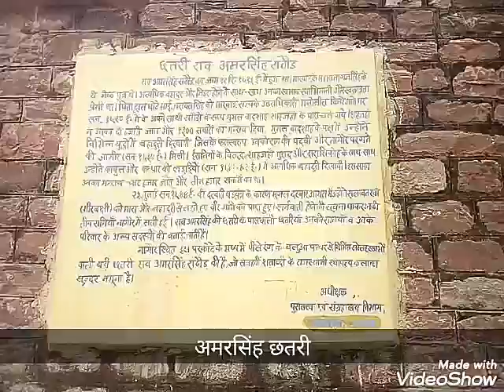Nagaur Journey.... Nagaur Tourism...Part 1....राजस्थान